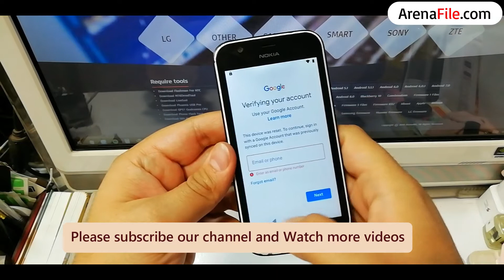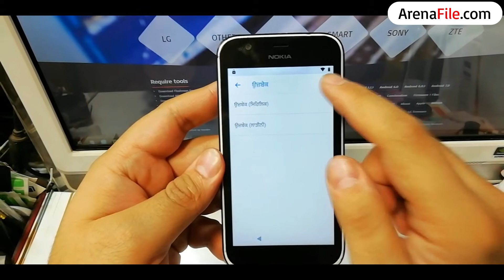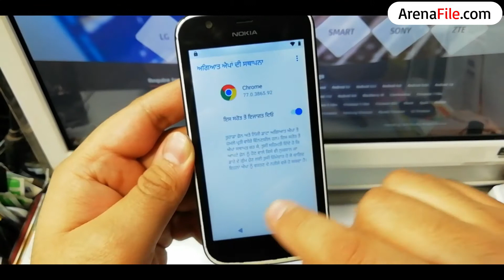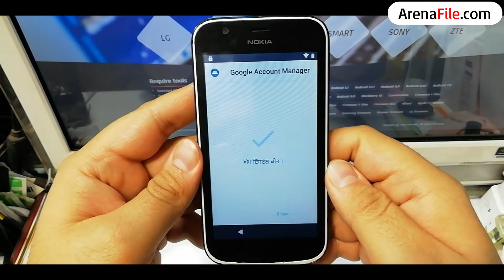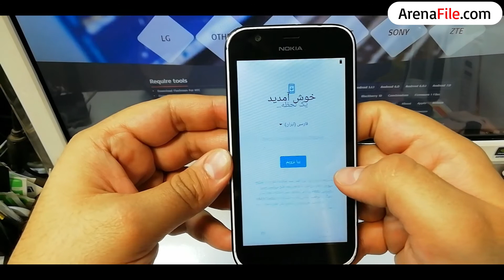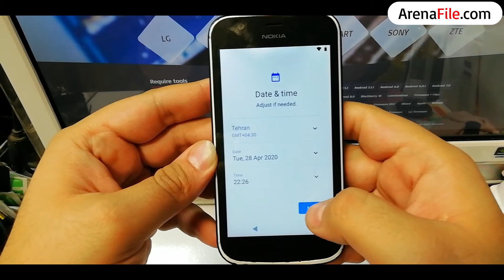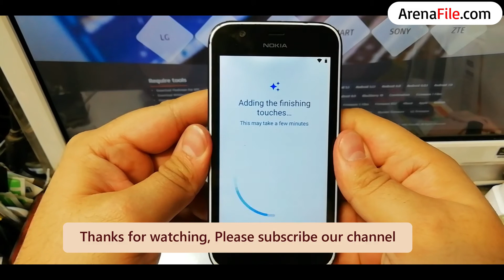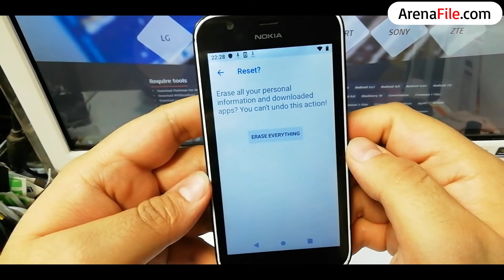Bypass FRP Google account Nokia 1 TA-1047 Android 9 Build 00WW 2 200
Bypass FRP Google account lock Nokia 1 TA-1047
Android 9.0
Build Number 00WW 2 200